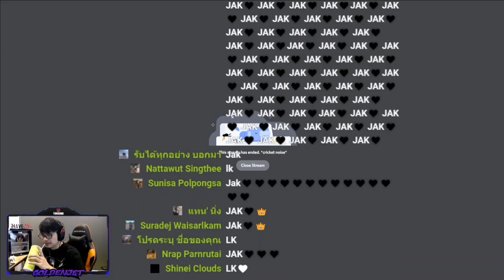GTA V ลุงแม็คให้จุกเล่าประวัติJak&Lk เคยไม่ถูกกันแต่มาดีกันได้ไง? (Funny Moment)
❤️สวัสดีทุกคนน้า🙏🏻🇹🇭  ถ้าดูแล้วชอบช่วยกดติดตาม คอมเม้นแชร์ เพื่อเป็นกำลังใจให้เซียนเนสกันด้วยน้า🥺🤟

ติดตามเรื่องราวของชักนมเต็มๆ ได้ที่ Facebook : UDiE

▲สนับสนุนผ่านWallet ✓ 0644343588